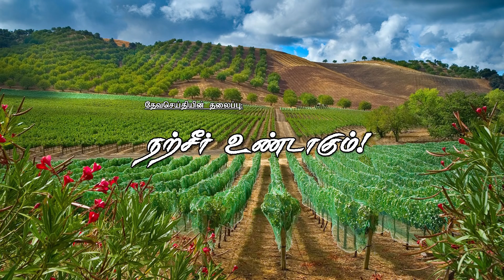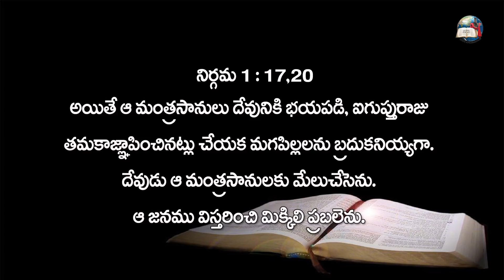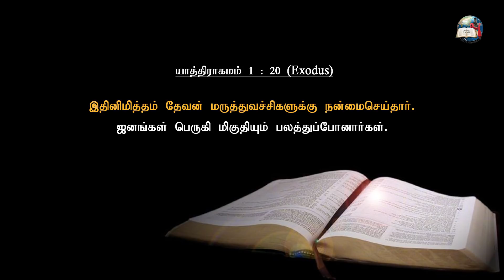Narseer Undaagum | Manchi Eevulu Labinchunu | PART 2 | Evg.T.Stephen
24/7 Prayer Support : 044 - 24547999 | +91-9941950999
Sermon By: Evg.T.Stephen, Chennai
Sermon Title: Narseer Undaagum | Manchi Eevulu Labinchunu
Sermon in: Tamil and Telugu